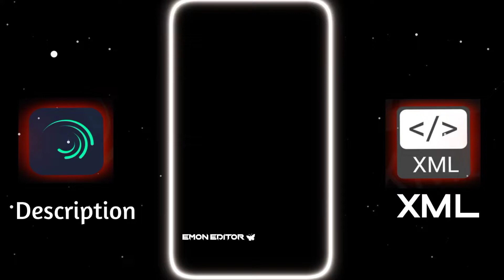New Trend XML 😘💫 || Bangla Sad song XML 💕🌈|| New Trend XML PRESET by ‎‎@emonxml#alightmotion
Welcome my YouTube channel Its Emon XML

New Trend XML 😘💫 || Bangla Sad song XML 💕🌈|| New Trend XML PRESET by ‎‎‎@Itz Emon XML
☑️ 𝙴𝙳𝙸𝚃𝙸𝙽𝙶 𝙰𝙿𝙿 𝙸 𝚄𝚂𝙴  :
🔸 𝙰𝙻𝙸𝙶𝙷𝚃 𝙼𝙾𝚃𝙸𝙾𝙽
🔸 𝙲𝙰𝙿 𝙲𝚄𝚃
🔸 𝚅𝚂𝙲𝙾
🔸 𝙺𝙸𝙽𝙴𝙼𝙰𝚂𝚃𝙴𝚁
🔸 𝙽𝙾𝙳𝙴 𝚅𝙸𝙳𝙴𝙾
🔸 𝙿𝙸𝙲𝚂𝙰𝚂𝚁𝚃

 Plz Sbuj To My YouTube For Many More XML Videos🤲 ✨TAGS✨